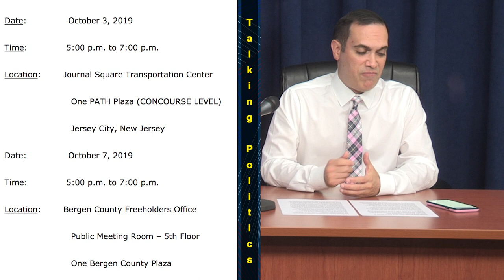Talking Politics with guest Jolene Ballard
Professor Fernando Uribe, host of Talking Politics, is back from summer hiatus returning with his thoughts on the toxicity of liberalism, some local issues, and a great interview with recovery addict counselor and fitness expert Jolene Ballard!